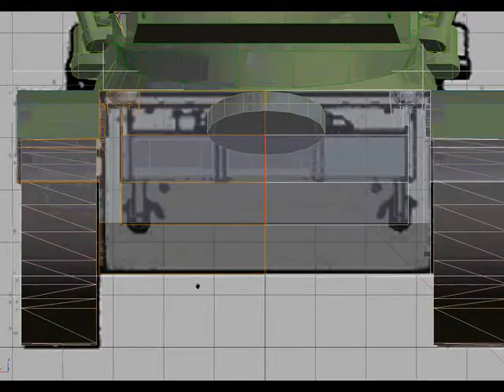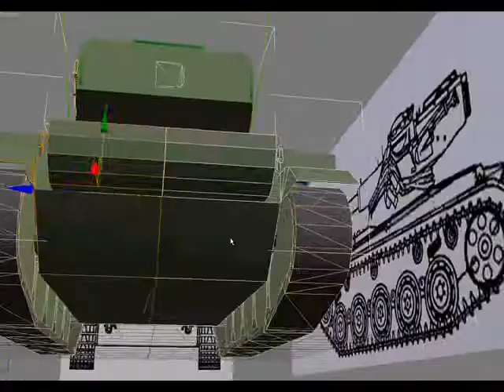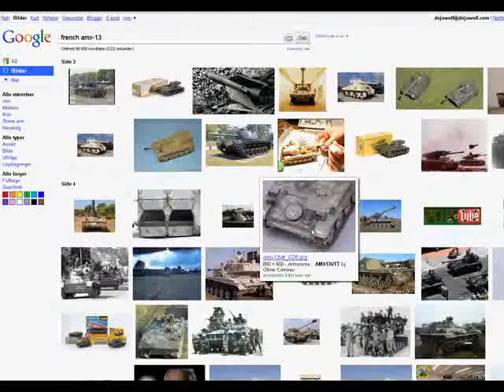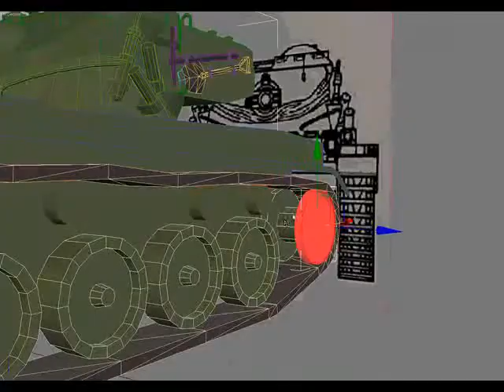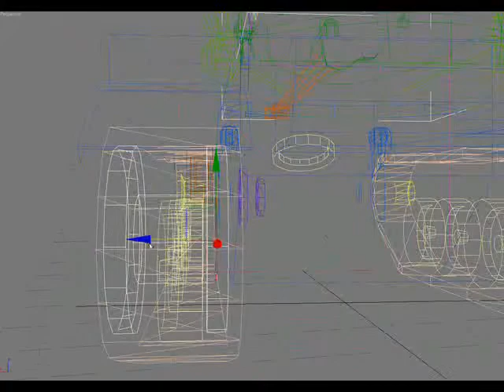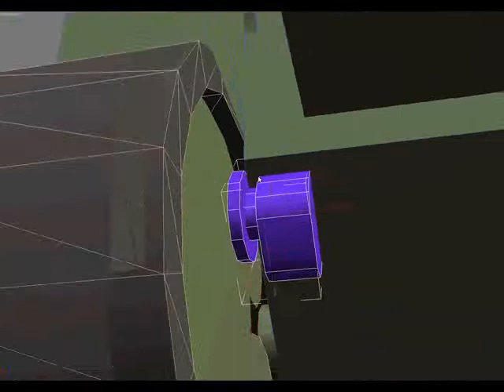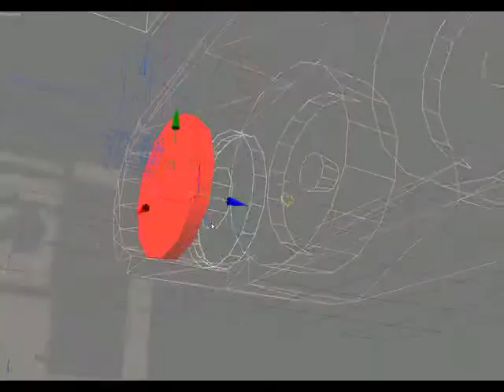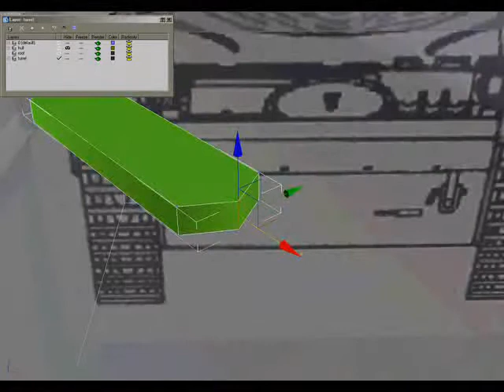modeling the amx-13 pt. 19: more hull tweaking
i discovered the line drawing was wrong on a number of places, so using reference images, i tweaked the rear hull to a more accurate shape.
also adding idler attachments on the rear hull, and the gunners hatch.